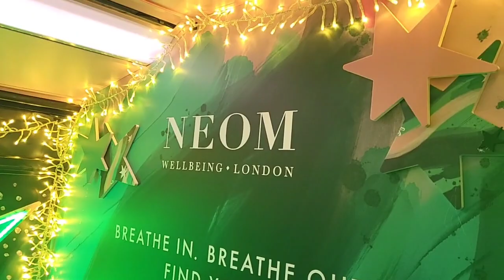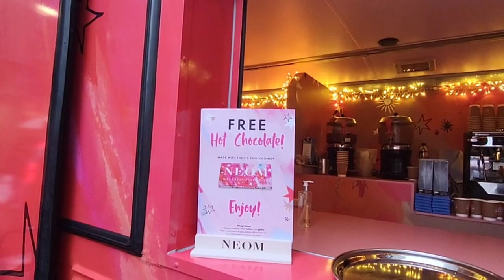NEOM GIVE AWAY SECRETARY BUS IN LIVERPOOL